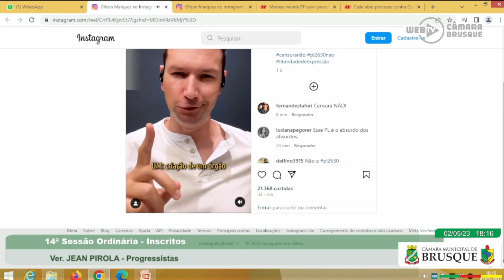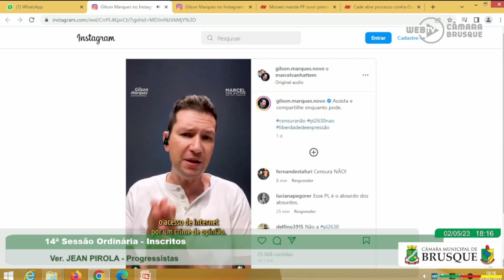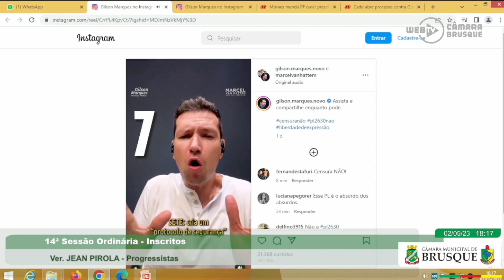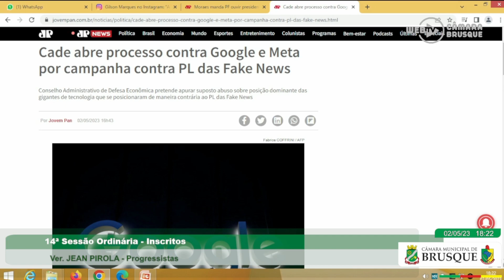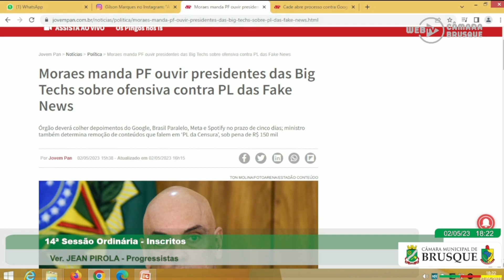02/05/2023 - “Censura e ditadura”, alerta o vereador Jean Pirola sobre o “PL das Fake News”